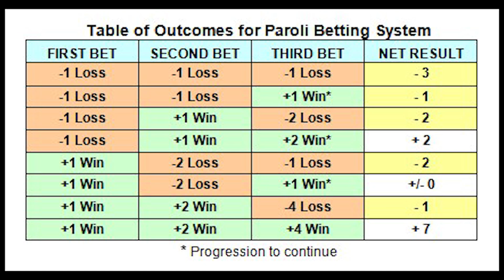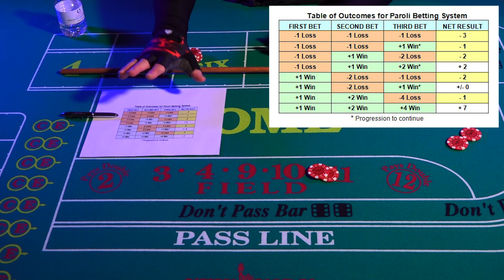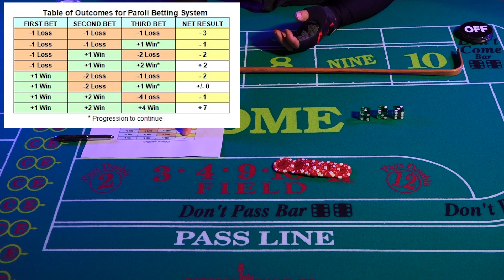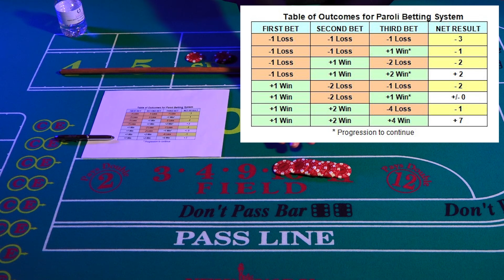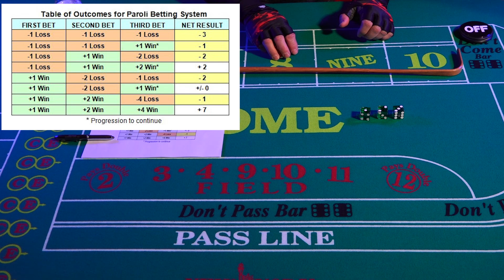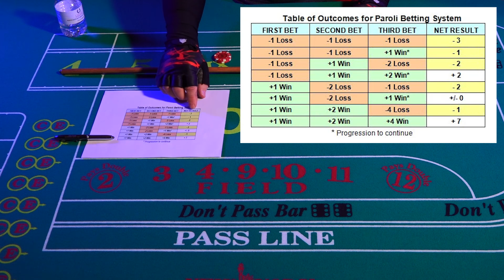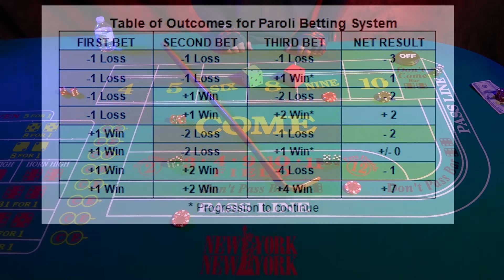Dice Control: Paroli System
Check Out The Video Course I Have For Sale!

Due to my gateway, I will now be selling my courses through snail mail with money orders with possible digital download only or snail mail until I find a better way.

To attend a Live One On One Session to learn my Shinobi Master Level Course again.

In my Shinobi Master Level Course, I will be covering the most cutting-edge dice control methods you will find anywhere in the world. While all the other schools are teaching the old basic PARR shot (technique) you will be learning a method that is suited for today's casino conditions. My method is the only throw designed to minimize the effect of unbalanced dice. All other dice control schools are still stumbling around in the dark trying to find a real method that works consistently. I'm the only teacher who will teach you a consistent method you can use playing 3-5 times a week. NO OTHER METHOD WILL STAND UP TO THAT KIND OF EXPOSURE TO THE CASINOS!!!

From this day forward, I Koganinja will be offering Group Seminars. In my seminars, I will be teaching my Advanced Level Material which I call, The Shinobi Master Level Course. This course is my "Magnus Opus" to the Art of Dice Control which you can learn more about from my video called,  "The 4 Types of Lessons I Provide".

Please Note: I no longer do free meetups with people who come to Vegas so please don't ask or reach out for that. I teach professionally now and have been for the last 9 years! Thanx